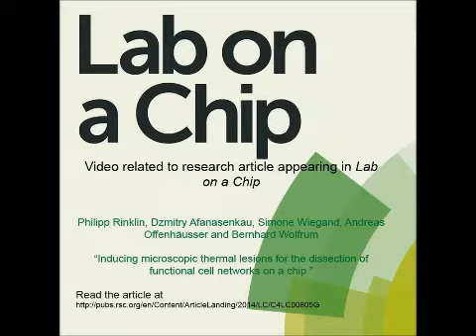Inducing microscopic thermal lesions for the dissection of functional cell networks on a chip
Video related to research article appearing in Lab on a Chip.  Bernhard Wolfrum et al., "Inducing microscopic thermal lesions for the dissection of functional cell networks on a chip".